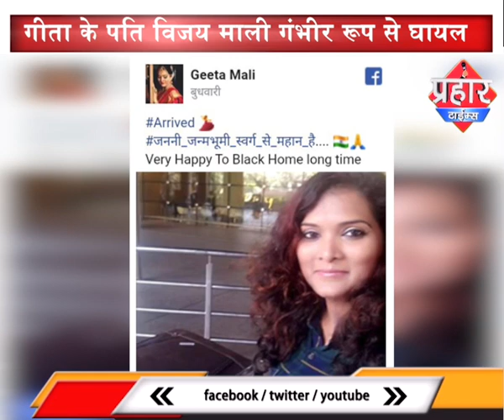मराठी सिंगर की सड़क हादसे में मौत पति घायल |islamuddin khan | Aapka Prahar Times -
मराठी सिंगर की सड़क हादसे में मौत,पति घायल |islamuddin khan,
सड़क हादसे में गीता माली की हुई मौत

गीता के पति विजय माली गंभीर रूप से घायल